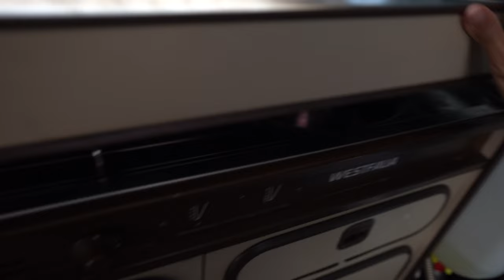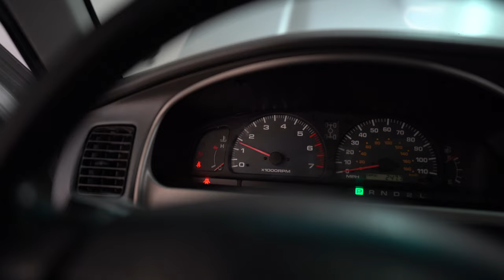VanLife, almost employed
Hanging out with friends and taking care of business before I start working

My Van:           1985 Volkswagen Vanagon 2WD